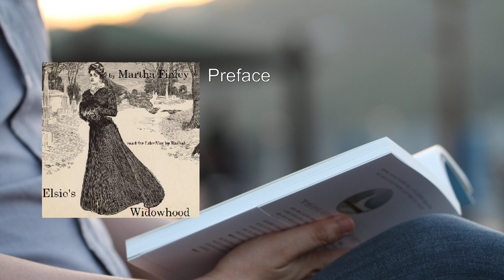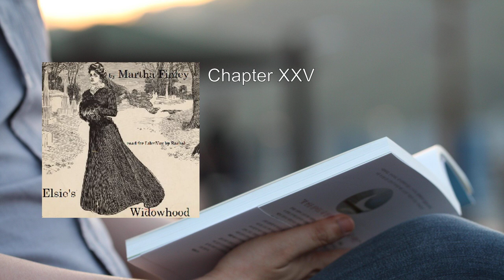Elsie's Widowhood 💖 By Martha Finley FULL Audiobook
Here's a detailed summary of "Elsie's Widowhood" by Martha Finley:

In this seventh volume of The Original Elsie Dinsmore Series, we follow the life of young Elsie, the daughter of Edward and Elsie. The story begins with a poignant separation: Elsie's beloved Lester decides to study abroad, leaving her heartbroken. As Lester embarks on his European journey, fate takes a cruel turn. Edward, Elsie's father, falls seriously ill and eventually passes away.

Elsie, now a widow, grapples with grief and loss. She learns to navigate the complexities of widowhood, drawing strength from her earthly father, Horace Dinsmore, and her heavenly Father. Elsie's unwavering faith sustains her during this challenging time, and she leans on her family for support.

The novel delves into themes of love, resilience, and spiritual growth. Elsie's character evolves as she faces adversity, demonstrating grace and courage. Amidst her sorrow, she finds solace in her unwavering trust in God.

Martha Finley, the author, skillfully weaves together the emotional threads of Elsie's journey. The book captures the essence of family bonds, faith, and the human spirit's capacity to endure.

Note: Martha Finley, known for her extensive literary contributions, penned the 28-volume Elsie Dinsmore series over a remarkable span of 38 years. Her work resonates with readers, and "Elsie's Widowhood" continues to touch hearts with its timeless themes and relatable characters .

I've provided a concise yet detailed summary of "Elsie's Widowhood." 📚✨.
More: Elsie, Widowhood, Audiobook
Martha Finley, Christian fiction, Family saga
Victorian era, Orphaned heroine, Romance
Inheritance, Faith, Love
Loss, Redemption, Family bonds

00:00:00 Preface
00:01:13 Chapter I
00:14:47 Chapter II
00:27:38 Chapter III
00:40:57 Chapter IV
00:52:14 Chapter V
01:07:15 Chapter VI
01:19:25 Chapter VII
01:34:58 Chapter VIII
01:47:59 Chapter IX
02:02:13 Chapter X
02:20:10 Chapter XI
02:36:24 Chapter XII
02:52:43 Chapter XIII
03:08:03 Chapter XIV
03:27:12 Chapter XV
03:43:48 Chapter XVI
04:03:09 Chapter XVII
04:19:19 Chapter XVIII
04:36:29 Chapter XIX
04:55:32 Chapter XX
05:08:36 Chapter XXI
05:27:46 Chapter XXII
05:46:46 Chapter XXIII
06:07:35 Chapter XXIV
06:41:38 Chapter XXV